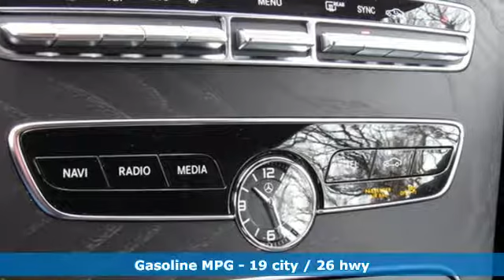2019 Mercedes-Benz C-Class Owings Mills MD Baltimore, MD 8M826252 - SOLD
Year: 2019
Make: Mercedes-Benz
Model: C-Class
Trim: C 43 AMGA®
Engine: 3.0L V6 BiTurbo
Transmission: 9-Speed Automatic
Stock #: 8M826252
VIN: WDDWK6EB3KF826252

Address:
9727 Reisterstown Road